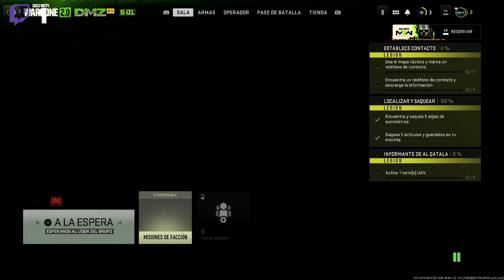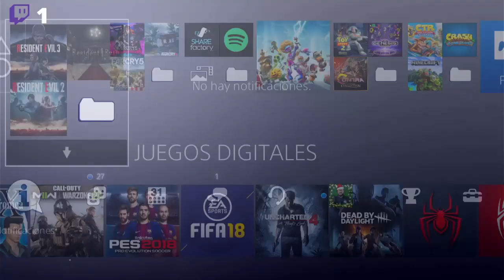PROBANDO EL MODERN WARFARE II CON BLUEPILLX99 Y ELMANKITO0